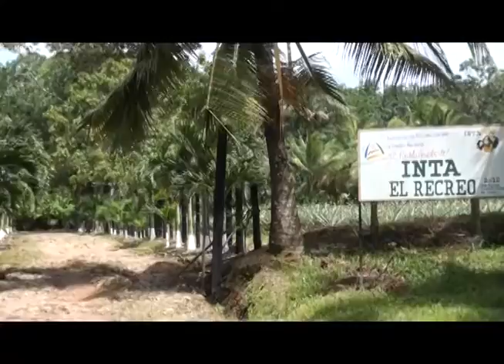Características de un buen cacao